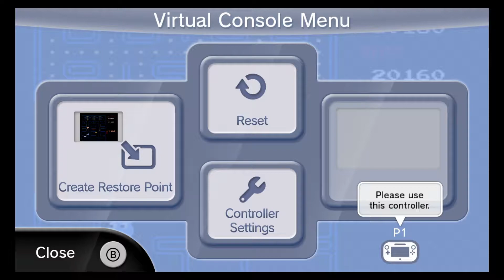Pac-Man - Retro Games - Part 4 - With Matthew